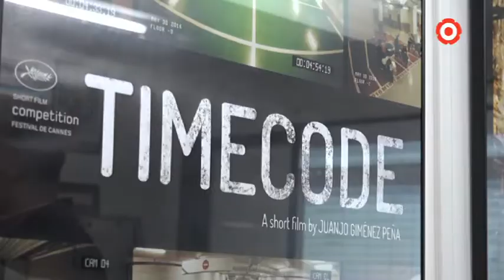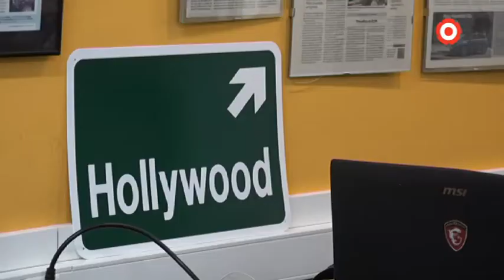L'Escola de Cinema de Reus, un any després de Timecode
Ja fa un any que el curtmetratge Timecode va fer parada a la catifa vermella dels Òscars. Una presència que va despertar l'interès per l'Escola de Cinema de Reus.